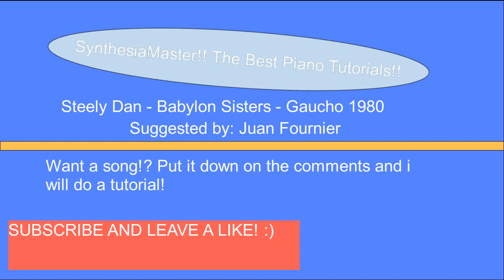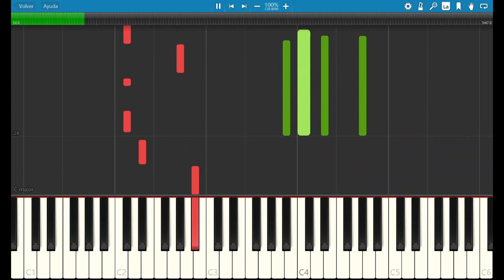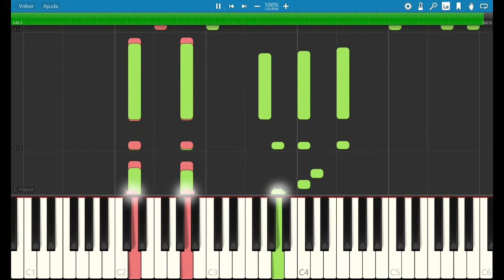Babylon Sisters - Steely Dan - Piano/Synth Tutorial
Hey all!! For todays vid we have babylon sisters from steely dan on the album Gaucho, Suggested by Juan Fournier, Want a song?!